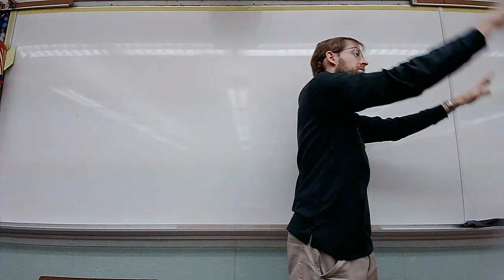The Fossil Record Review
The Fossil Record from a biblical perspective